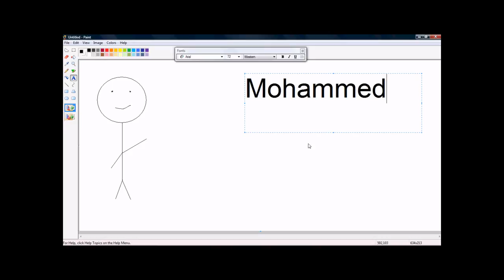1st Annual Draw Mohammed Day Entry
The song is Persephone by Garry Schyman.

Done using MS Paint, CamStudio, and Windows Live Movie Maker.